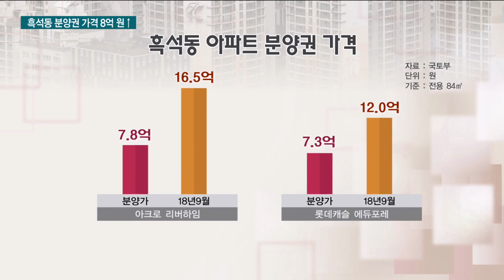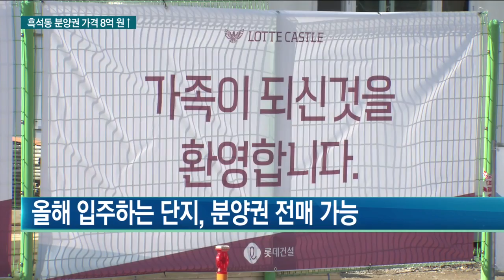서울 분양권 가격 두 배↑…상승세 이어질까 / 한국경제TV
입주를 앞둔 서울 재건축·재개발 아파트 분양권 가격이 분양가 대비 두 배나 올랐습니다.

최근 2년 새 서울 아파트값이 많이 오르고, 기존 좋은 입지에 새로운 아파트가 건설되면서 가치가 크게 올랐기 때문인데요,

이렇다 보니 서울 청약시장은 안전한 투자처라는 인식이 여전한 상황입니다.

보도에 홍헌표 기자입니다.